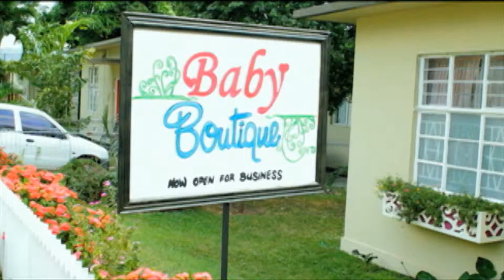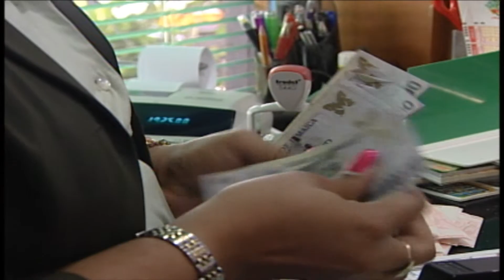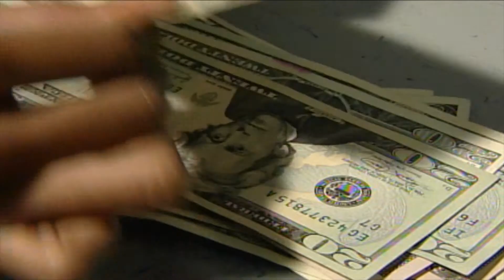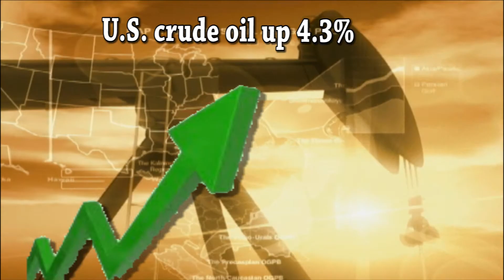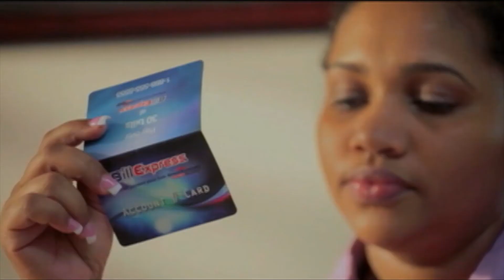OJR DEC 01 2014